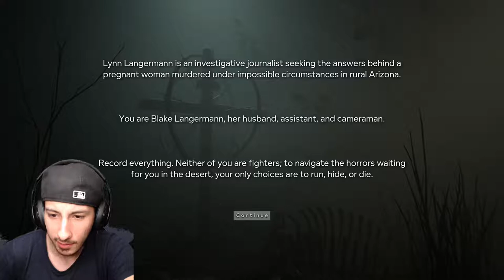Let's Play OUTLAST 2 [Back in it With The Fresh Vans]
Buy PC Games for Cheap! Save money for New Released Games that are up to HALF OFF!